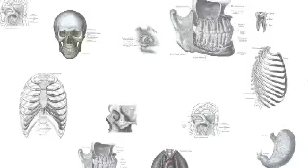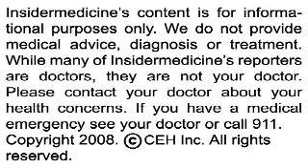Insidermedicine in 60 - January 22, 2008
From California - Caffeine may raise the risk of miscarriage. In a study of over 1,000 pregnant women, those who consumed 200 mg or more of caffeine, the equivalent of 10 oz of coffee or 25 oz of tea, were twice as likely to have a miscarriage. While these results conflict with those from other studies, pregnant women should consider limiting their caffeine intake.

From Minnesota - Genetic variations can predict who might better respond to certain blood pressure lowering medications. In an evaluation of nearly 40,000 patients, genetic variability in the NPPA gene predicted better response to some pressure lowering medications. The findings, and pharmacogenetics in general, could one day help to determine how medicines will be prescribed to maximize efficacy and lower adverse events.

And finally, from Italy - A new study suggests that low levels of vitamin E are associated with declines in physical function in the elderly. In a study of nearly 700 adults 65 years of age or older, those with low levels of vitamin E at the start of the study were the most likely to experience a physical decline during the 3-year study period. Low levels of vitamin E have been linked to increased oxidative stress, atherosclerosis and neurodegenerative disorders.